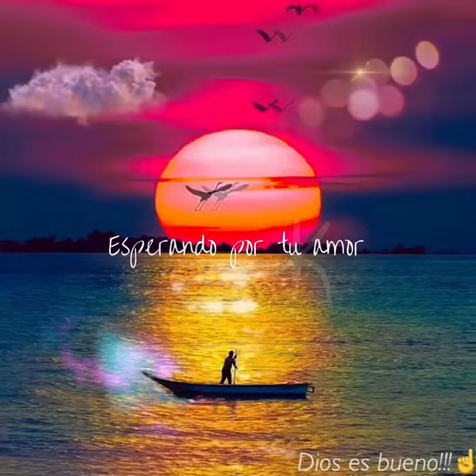Los Pericos - Waiting for your love